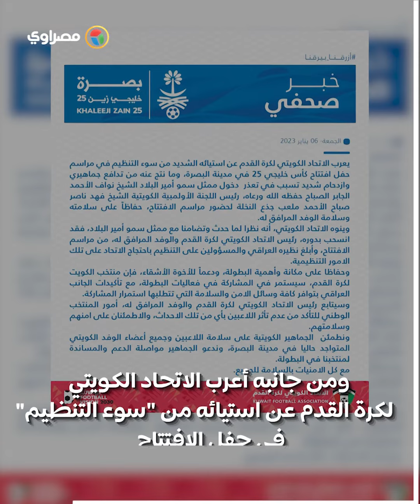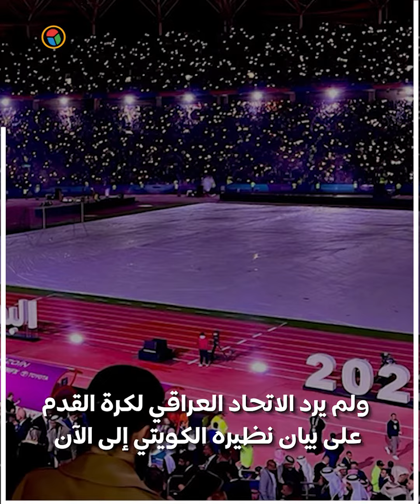احتفالات واشتباكات واستياء الكويت.. ماذا حدث في افتتاح خليجي 25 بالعراق؟